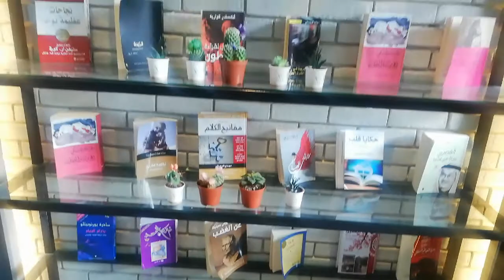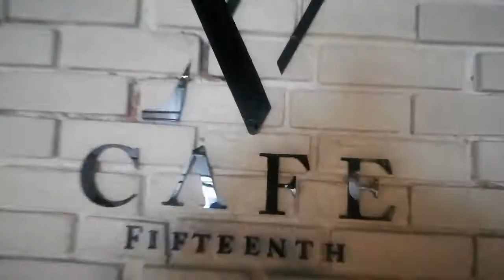SAD STORY NA Punta sa Store tour ahhahahah my magawa Lang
I'm so happy because you're watching my vlog and I hope you enjoy keep everyone safe! ☺️

Facebook : John Raymark Reodique